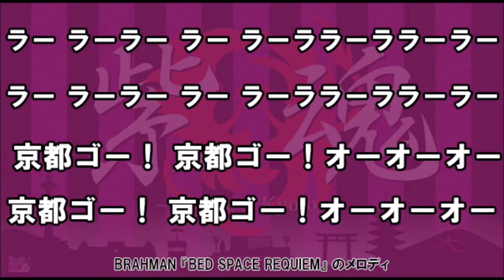京都サンガF.C. クラブ応援歌 BEDSPACEREQUIEM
原曲:BRAHMAN 『BED SPACE REQUIEM』

ラー ラーラー ラー ラーララーララーラー
京都ゴー！ 京都ゴー！オーオーオー